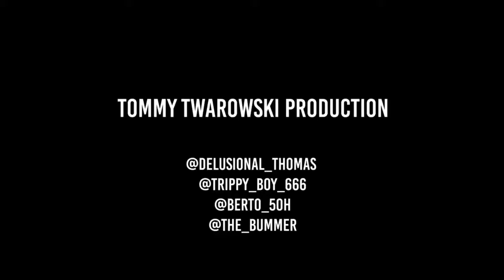Team sadboiz chicago street drifting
Team sadboiz first edit by video edit by our good friend tommy